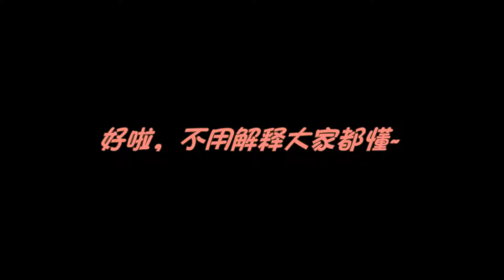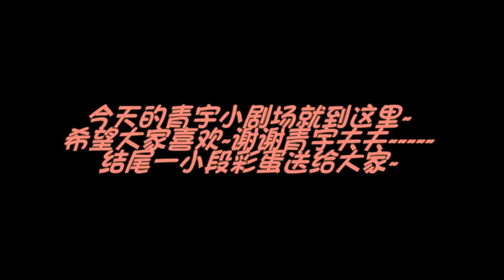Nhân sinh như diễn, toàn nhờ YY （人生如剧，全靠YY）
Cre: @薄荷猫Insand